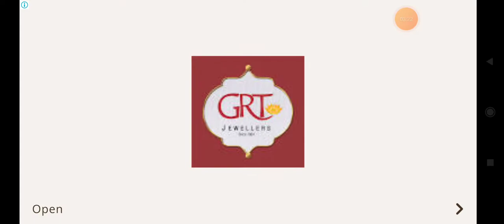super game the game name is in description link in Tamil 🎮gaming NJ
game name is scary stranger 3D

it is in Play Store app